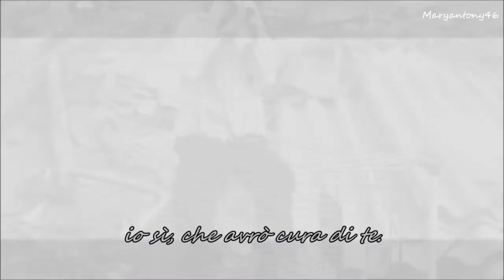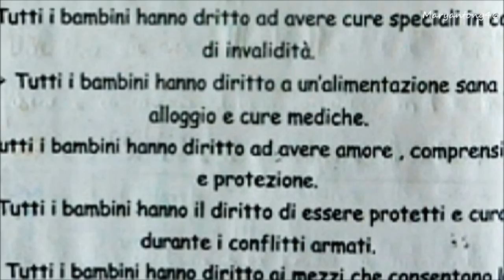La cura - Franco Battiato (testo)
..ed io avrò cura di te...: Dichiarazione dei diritti del bambino, approvata dall'Onu  (20 nov.1959) :
Ad ogni bambino va garantito:

art.1 - Il diritto all'eguaglianza senza distinzione o discriminazione di
          razza, religione, origine o sesso;
art.2 - Il diritto ai mezzi che consentono lo sviluppo in modo sano e
          normale sul piano fisico,intellettuale, morale, spirituale e sociale
art.3 - Il diritto ad un nome e ad una nazionalità;
art.4 - Il diritto ad una alimentazione sana, alloggio e cure mediche;
art.5 - Il diritto a cure speciali in caso di invalidità:
art.6 - Il diritto ad amore, comprensione e protezione;
art.7 - Il diritto all'istruzione gratuita, attività ricreative e divertimento;
art.8 - Il diritto a soccorso immediato in caso di catastrofi;
art.9 - Il diritto alla protezione contro qualsiasi forma di negligenza,
         crudeltà e sfruttamento;
art.10-  Il diritto alla protezione contro qualsiasi tipo di discriminazione
         ed il diritto ad un'istruzione in uno spirito d'amicizia fra i popoli,
         di pace e di fratellanza

A cinquant'anni dalla dichiarazione, sono garantiti questi diritti???